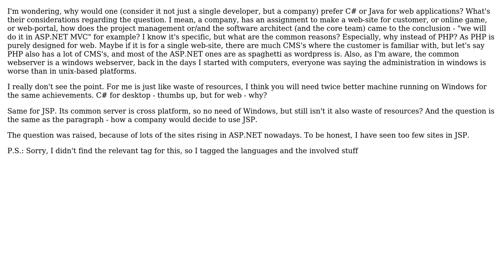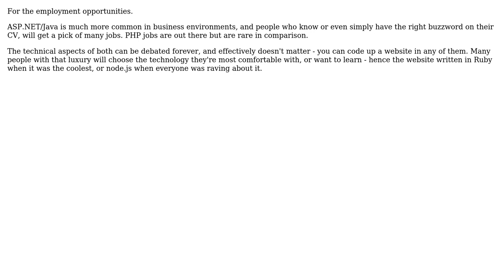Why would one prefer C# (ASP.NET MVC) or Java (JSP) instead of PHP for web applications/projects?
Software Engineering: Why would one prefer C# (ASP.NET MVC) or Java (JSP) instead of PHP for web applications/projects?

With thanks & praise to God, and with thanks to the many people who have made this project possible! | Content (except music & images) licensed under CC BY-SA | Music | Images & others | With thanks to user Royal Bg user gbjbaanb and the Stack Exchange Network Trademarks are property of their respective owners. You are responsible for your own actions.